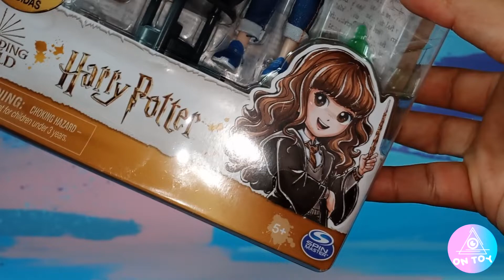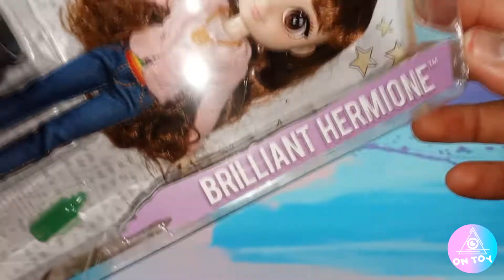HARRY POTTER! 🏰 BRILLIANT HERMIONE! 🧙 NUEVA LINEA DE SPIN MASTER! 🎆ES HERMOSA!!! 🥰 WIZARDING WORLD!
Blog personal y coleccionismo adulto